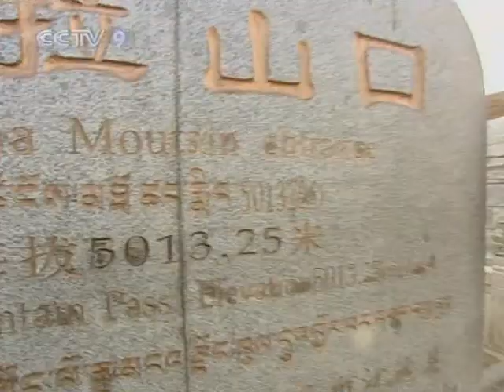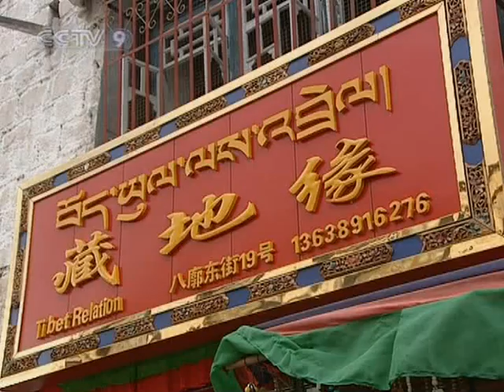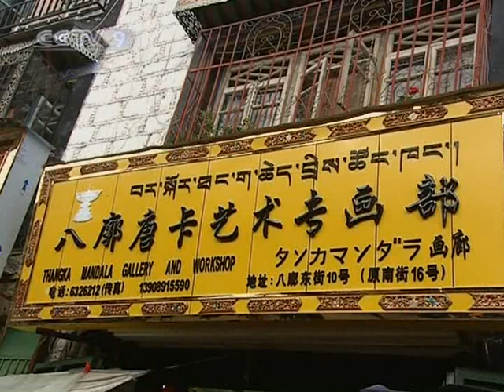【Travelogue HQ】 Tea and Horse Trail / Part 03 2/2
Channel: CCTV-News International
Program: Travelogue
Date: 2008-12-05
Description: Tea and Horse Trail / Part 03 2/2
Video Series ID: aJkYd92Xa98H9CeBuUbLLQ==
Multipart Video ID: 055SiWjGVXc2j6UV1wiYfg==